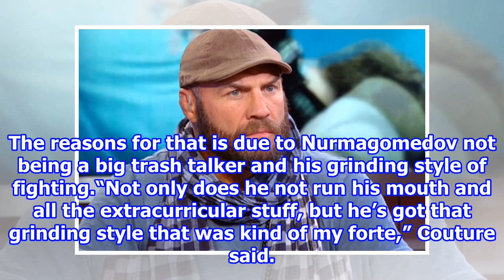Randy Couture Praises ‘Brilliant’ Khabib Nurmagomedov 2018/8/11-Synthetic clip